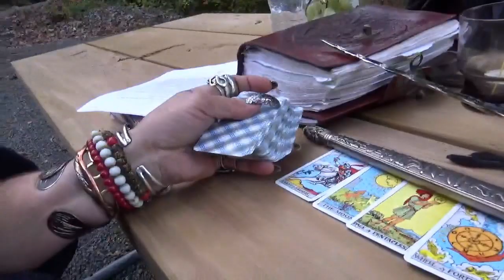oct 30 2019 oct again take 4 qom park